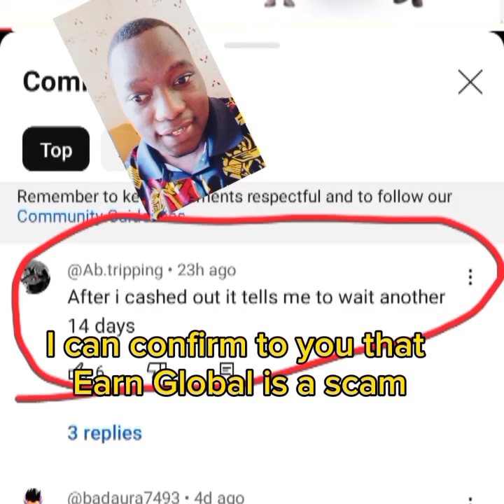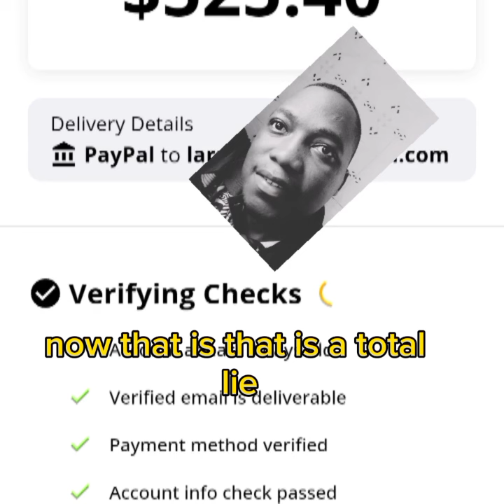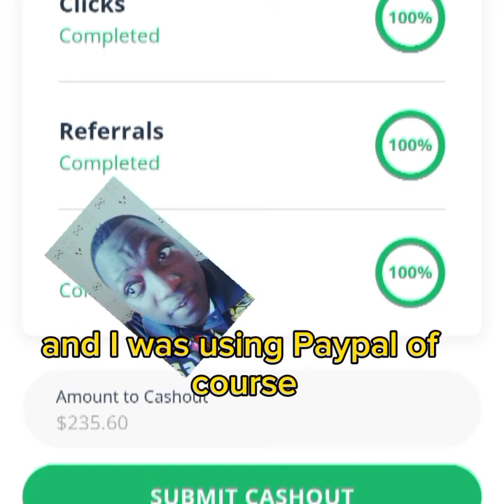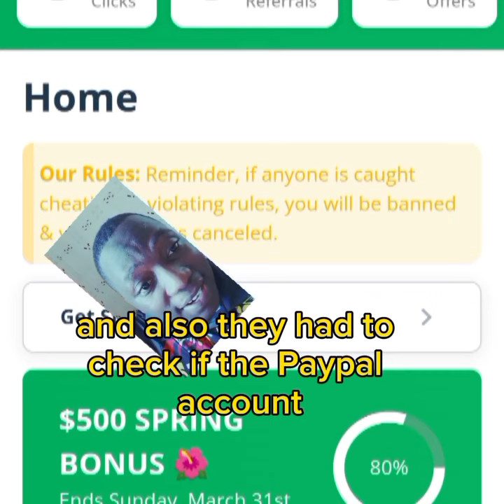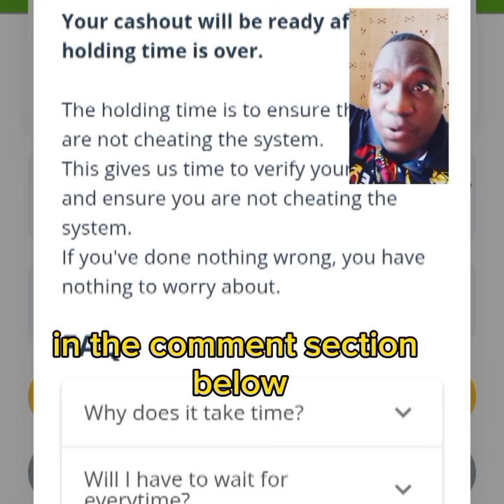Is Earn Global Co Legit Or Scam? My Experience & Review with Earn Global Co Cash Out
Is Earn Global Co Legit Or Scam? My Experience & Review with Earn Global Co Cash Out. Hey my viewers, I took my time to do research about Earn Global Co and this is what I found out. According to my research, I can confirm to you that Earn Global is a scam and not legit. It is not real basing on what I did find out. You can watch my video for more details, thank you. You can as well share your experience with earn global in the comment section to help others not to fall for it.